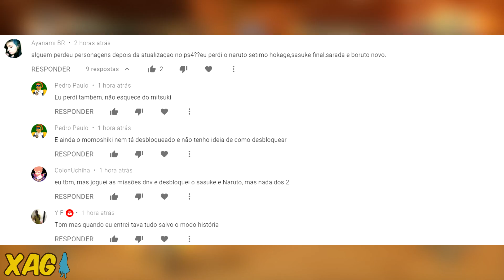Nova atualização, preço da DLC de 2020 na Steam e personagens sumindo no PS4 - Naruto Storm 4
Naruto Shippuden Ultimate Ninja Storm 4 - Nova atualização é disponibilizada no jogo no dia 23 de abril de 2020 e trás melhorias na conexão, balanceamento e outras mudanças. Além disso, o DLC Next Generations Upgrade Pack já está disponível na Steam com preço em reais revelado. Esse conteúdo inclui Momoshiki e Kinshiki como personagens jogáveis e mais 11 trajes baseados no universo de Boruto.

O vídeo também fala do bug da versão de Playstation 4 após a atualização e uma possível solução para os personagens "reaparecerem". A Bandai ainda não se posicionou sobre o assunto.

Também conhecido como XAG, o canal é focado em coberturas jornalísticas e novidades de jogos de anime e títulos orientais lançados no mercado. Saiba tudo sobre os jogos de Naruto, Dragon Ball, One Piece, Attack On Titan e diversas outras obras que recebem adaptações em videogames. Além das notícias de jogos de anime, o canal também trás análises dos lançamentos e DLCs dos jogos cobertos, trazendo uma perspectiva detalhada desses conteúdos. A XAG também faz lives semanais focadas e interação com os inscritos, unboxings de mangá e vídeos opinativos.

Xbox Live: GamerXJPSDC
PSN: GamerXJPSDC
Steam: XAnimeGamer